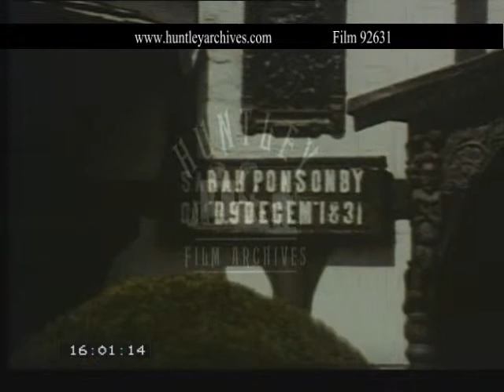Northern section Offa's Dyke Path. Archive film 92631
A journey through the Welsh Marches, following Offa's Dyke Path.
Wales and the border counties of England.
8m.41ss Montgomery with view of Market Square with its Tudor, Elizabethan and Georgian houses.
9m.07ss  Montgomery Castle built for Henry 3rd  comes into view. A panning shot of the town below. A town three times burned down but the castle was never touched.
9m24ss The road to Shrewsbury was a wise choice for Henry as it was the gateway to Wales.
9m.34ss North to the Beddwyn Mountains and the Pistyll Rhaiader Waterfalls one of the Seven Wonders of Wales.
10m36ssA painting of these Falls hangs in Chirk Castle. Note the Large ocean going ships included mistakenly on the request of local shepherd who had asked if Sheep could be shown in the picture.
10m57ss Chirk Castle home of the Middleton Family since 1595.Many interior shots
Including a fine ebony and ivory chest.
12m26ss The wrought iron gates built by the Davies Bros in1720 are beautifully shown with many close-ups.
13m42ss Overall view of the Vale of Llangollen and the River Dee.
13m58ss Llangollen Aquaduct built by Telford. A boat named Evesham can been seen crossing it.
Many views are shown of this wonderful structure. Cost to build £47000.00
15m50ss On the North side of Llangollen is Plas Newydd the home of two Irish Lady Aristocrats Eleanor Butler and Sarah Ponsonby notorious for their way of life. Their home has many interesting features.
16m59ss Dinas Bran built by Madoc  ap Griffiths who is buried in the Abbey of Valle Crucis.
17m08ss Panning shots of the Abbey of Valle Crucis.
17m23ss Limestone escarpment of Eglwyseg.
17m37ss ODP leading up to Jubilee Tower  with its vantage point of Moel Fammau.
17m56ss Panoramic view of the Llantysilio Mountains, Cadir Idris and Snowden.
18m11ss To the NW view of Clywd Valley and Celtic Sea.
18m36ss Distant view of Rhudllan.It is said Offa died here in 796.
18m45ss Rhudllan castle ruins.